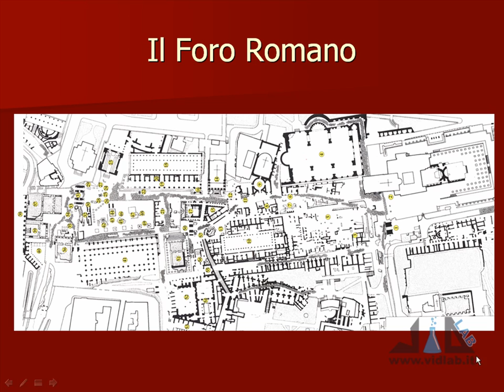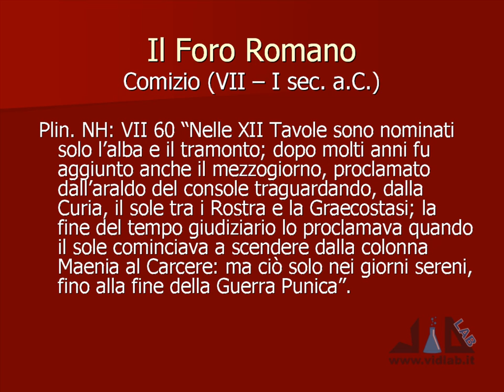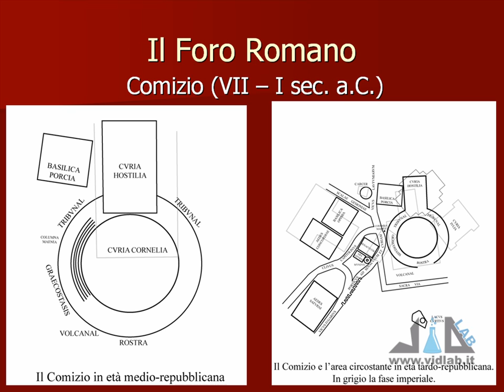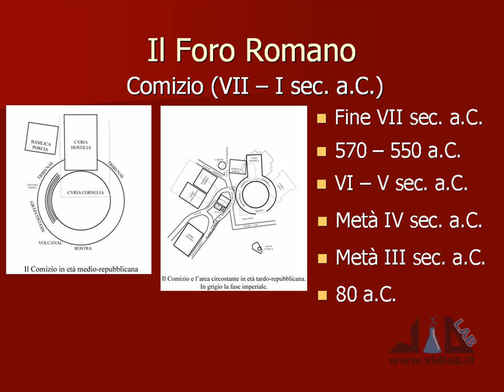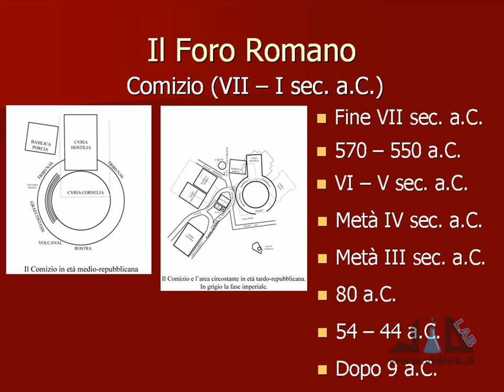videocorso archeologia e storia dell'arte romana - lez 5 - parte 1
presenta il videocorso di Archeologia e Storia dell'Arte Romana.
Argomenti lezione 5: Il Foro Romano II parte (Comizio, Niger Lapis, Ara di Saturno, Tempio di Saturno, Tempio dei Castori, le strade: Clivo Capitolino, Via Sacra, Vicus Iugarius, Vicus Tuscus). Musica di Roberto Coccia - Music by Roberto Coccia from the Album "Energies From a New Beginning"